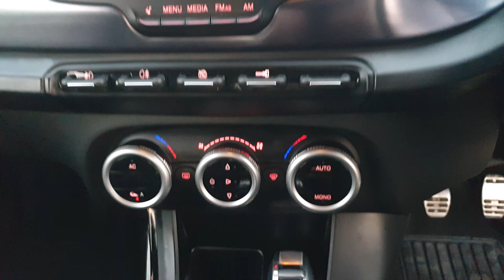Alfa Romeo Giulietta 1 4 TB MultiAir Veloce 5dr